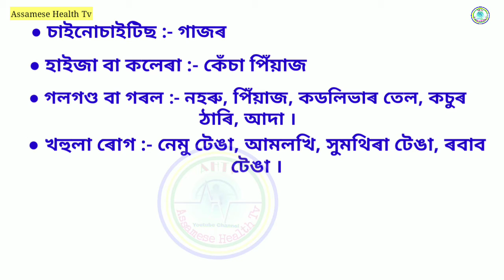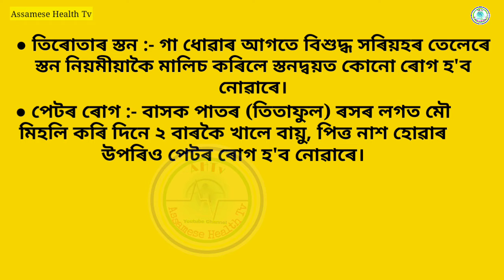কেইবিধমান ৰোগ প্ৰতিৰোধক খাদ্যৰ বিষয়ে জানো আহক|Assamese Health Tv|disease resistance food in assamese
বিভিন্ন ৰোগ প্ৰতিৰোধ কৰিব পৰা কেইবিধমান আমাৰ নিত্য ব্যৱহাৰ্য্য খাদ্যৰ বিষয়ে এইটো ভিডিঅ ত উল্লেখ কৰা হৈছে

AssameseHealthTv channel